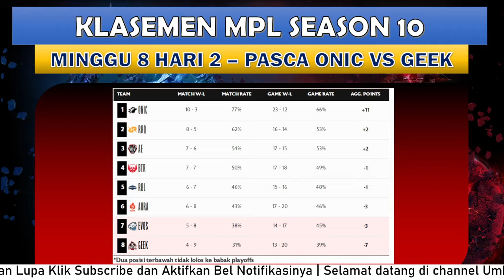KLASEMEN MPL SEASON 10 MINGGU 8 HARI 2 | Pasca AURA VS RBL | Sabtu 1 Oktober 2022